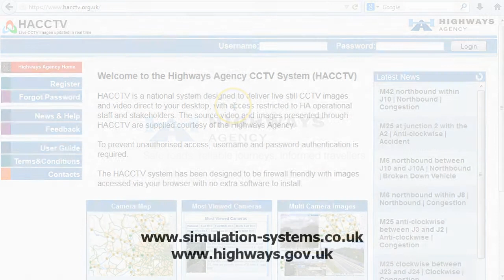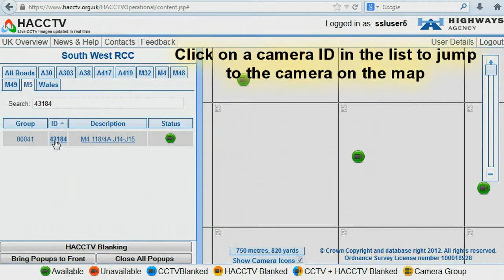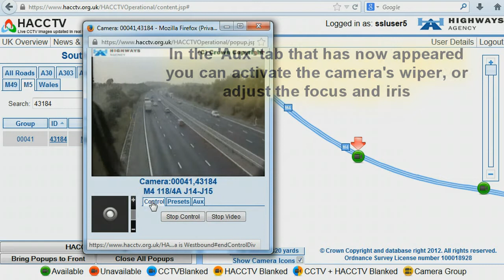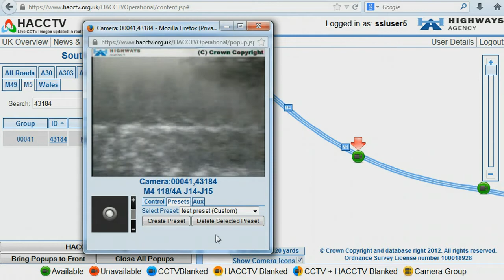HETC Quick Start Introduction